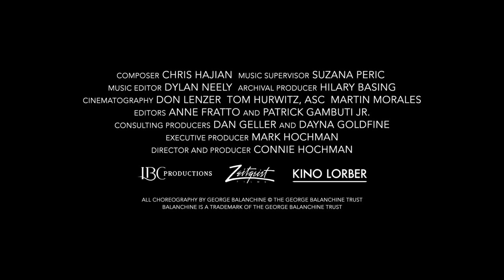IN BALANCHINE’S CLASSROOM Trailer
Opens Friday, September 17 at Film Forum

PRODUCED AND DIRECTED BY CONNIE HOCHMAN

The genius of George Balanchine (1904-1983), the man who reinvented ballet for the 20th century, is celebrated in this homage to his nonpareil choreography, the basis of his body of work for the New York City Ballet and the technique taught at the world-renowned School of American Ballet. Some of Balanchine’s greatest stars describe the inventiveness, precision, speed, and musicality he demanded: Jacques d’Amboise (“It’s like I was a pupil of Einstein”), Merrill Ashley (“a privilege of a lifetime”), Gloria Govrin, Suki Schorer, Edward Villella, and Heather Watts (“He was some kind of mad scientist”). Balanchine instilled in each of them an abiding, obsessive love of dance and an almost religious desire to pass along his artistry and vision. The depth of Balanchine’s passion – and theirs – is dazzling, as is much of the never-before-seen footage of him in the classroom.

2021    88 MINS    USA    ZEITGEIST FILMS IN ASSOCIATION WITH KINO LORBER

Presented with support from the Roy Lichtenstein Foundation Fund